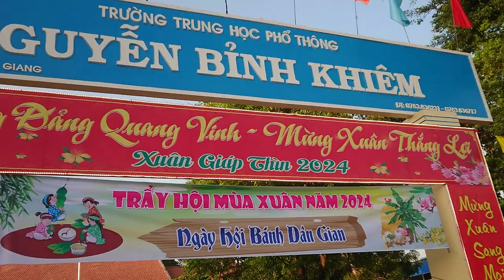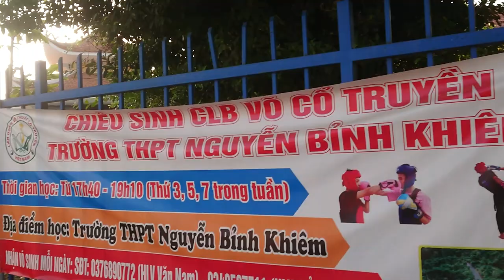Hội Chợ Xuân Giáp Thìn Tại Trường THPT Nguyên Bỉnh Khiêm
Quay dưới Cầu Mương Thân Hanh một chút, cặp Sông Hậu.
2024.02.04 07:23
Phạm vi công cộng